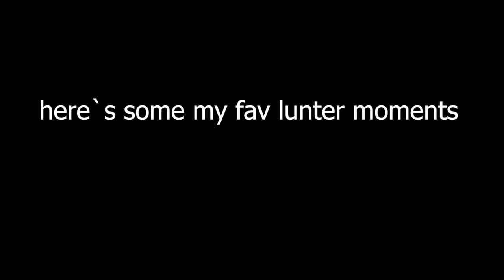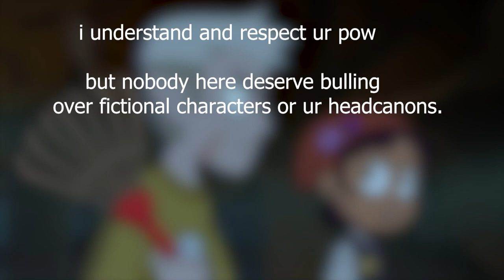Lunter moments that give me motivation to live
Luz and her badbutsadboy cuz i needed more content with them

Music used in this video:

Wii theme by Winry Rocbell

The Owl House is created by Dana Terrace. All visuals and animations from the video are property of the Walt Disney Company